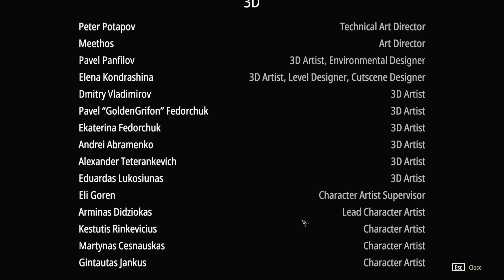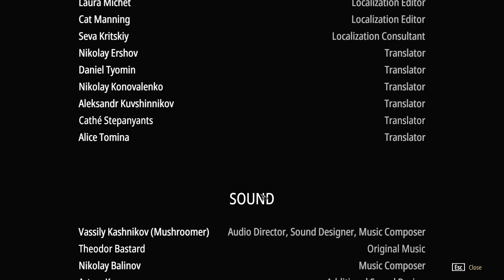A friend at last - Let's Play Pathologic 2 #93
So Pathologic 2 is finally out, and it's a sort of sequel, sort of remake of the original Pathologic. A game of survival and storytelling in a fantastic world full of mystery. Seriously, everything is super difficult to understand. But I understand, because I played the original. So let's play Pathologic 2!